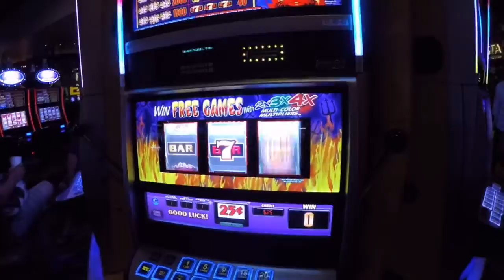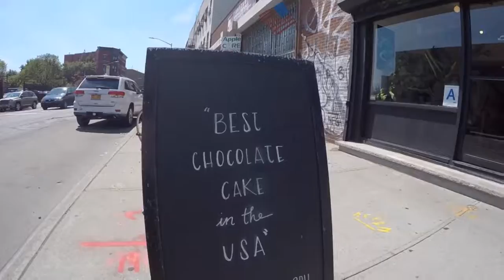USA Road Trip - San Francisco, Los Angeles, Las Vegas & New York - GoPro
2 weeks around the States crammed into 4 minutes - Thank you to all the beautiful people for hosting, feeding, taking time off work, driving for 12 hours and across states for me.